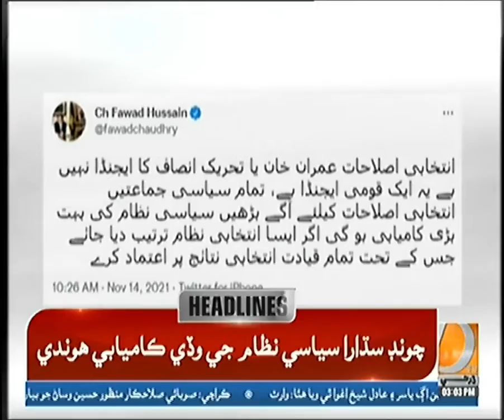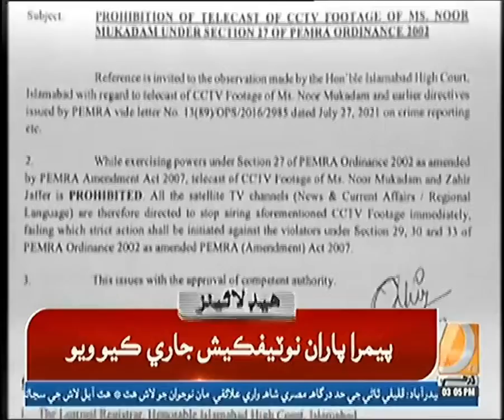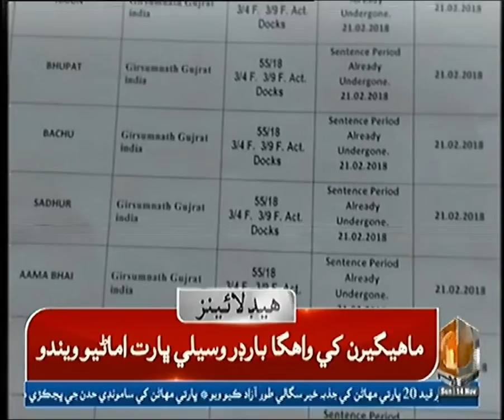Headlines 3pm [14-11-2021]